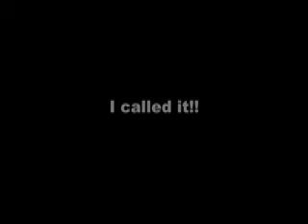I Called It!!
I ask Director of NASA, Daniel Goldin, over 6 years ago whether he foresaw the creation of private space agencies, just like the ones we are now seeing from Richard Branson and others.